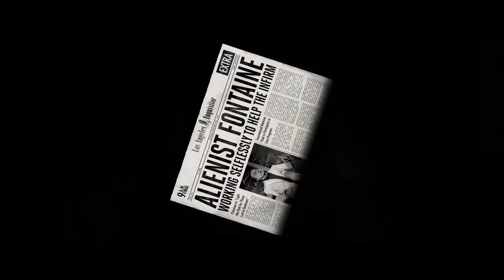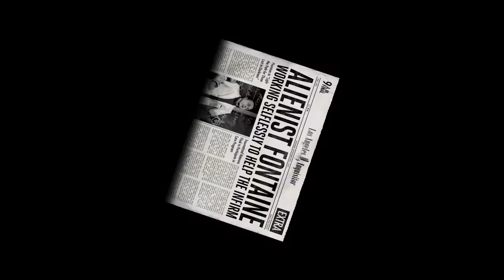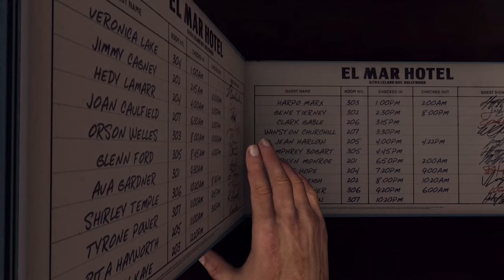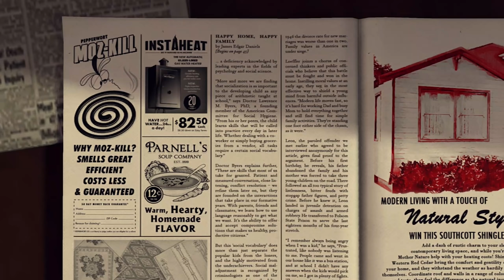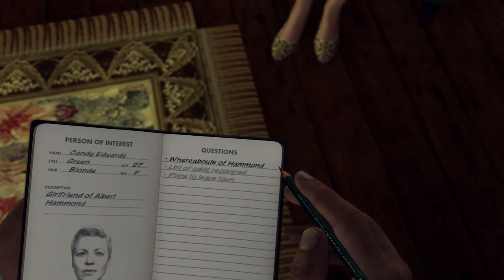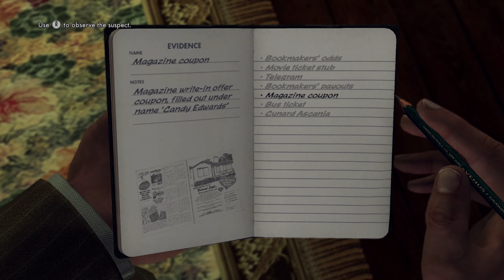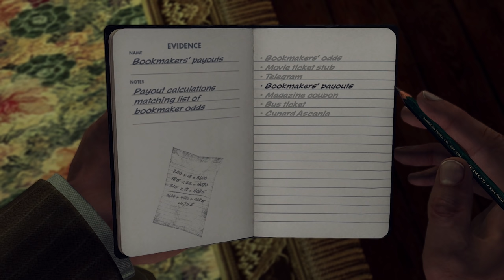Rigged Boxing! ▶ LA Noire Gameplay 🔴 Part 25 - Let's Play Walkthrough